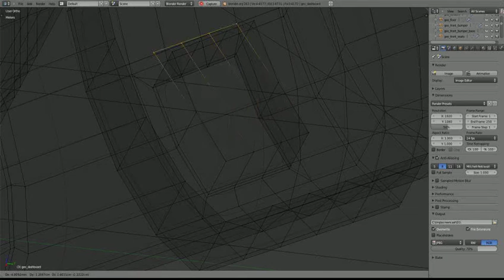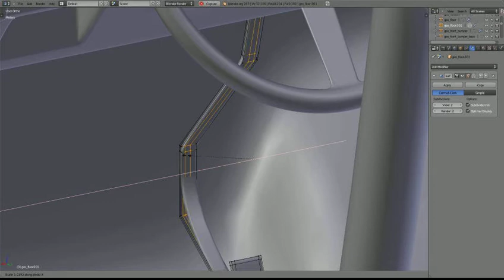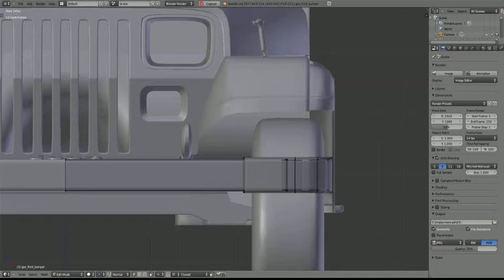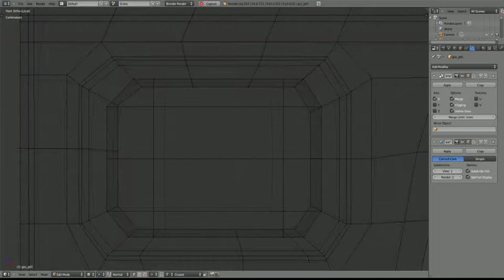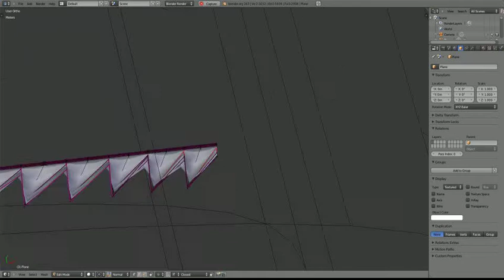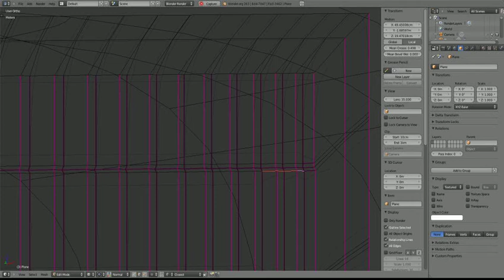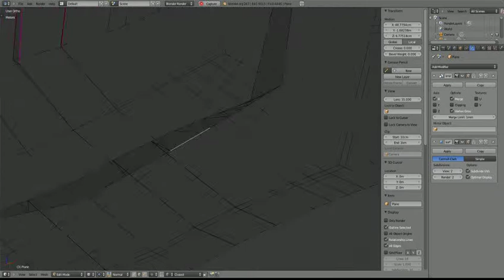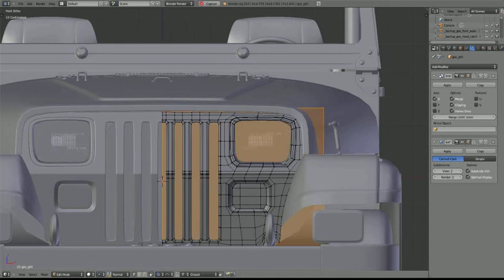TMMJ - MacGyver's Jeep Wrangler - 28 - Pedals and lights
It's the return of the fresnel lens, though I'm not sure it'll look as pretty this time around. We'll see.